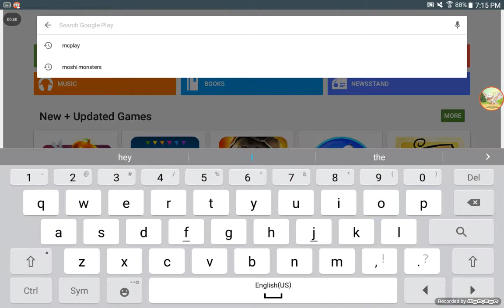Moshi Monsters - First Quest and Gardening